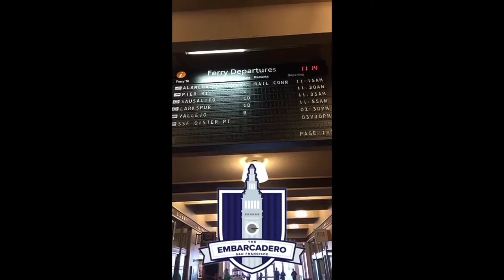a Christina & Alex Adventure: San Francisco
My friend Alex and I went to San Francisco last weekend! It was her first time in the city and my first time filming ONLY via snapchat.